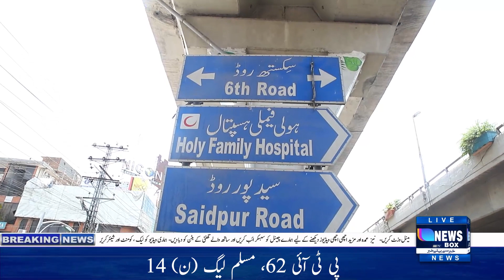کراچی مئیر الیکشن کے بارے میں عوام کی رائے.....Part 2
کراچی مئیر الیکشن کے بارے میں عوام کی رائے